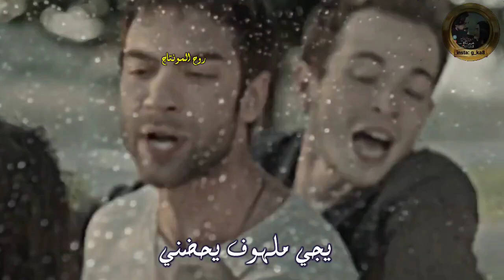هيثم يوسف - يصالحني#ملاحظه_جميع_الحقوق_محفوظه_لقنواتها_الاصليه